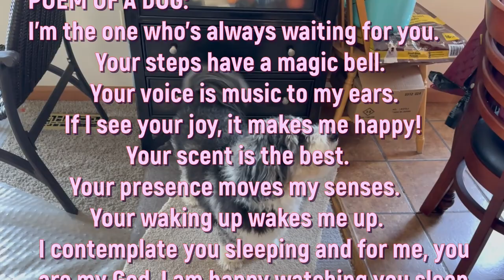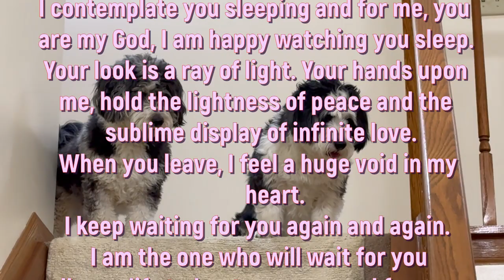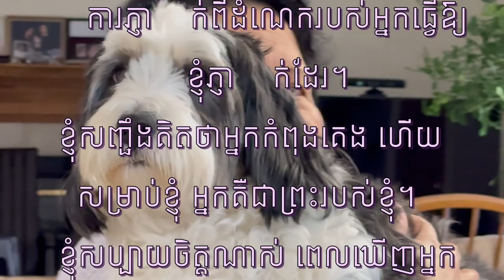POEM OF A DOG: កំណាព្យ "ភក្ដីភាពរបស់សុនខចំពោះម្ចាស់" ប្រែសម្រួលដោយខេង ខេមរៈ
I'm the one who's always waiting for you.
Your steps have a magic bell. Your voice is music to my ears. ខ្ញុំគឺជាមនុស្សម្នាក់ដែលតែងតែរង់ចាំអ្នកជានិច្ច។ សំរឹបជើងរបស់អ្នកគឺជាកណ្តឹងវេទមន្ត។ សំឡេង​របស់​អ្នក​គឺ​ជា​តន្ត្រី​ដល់​ត្រចៀក​របស់​ខ្ញុំ​.